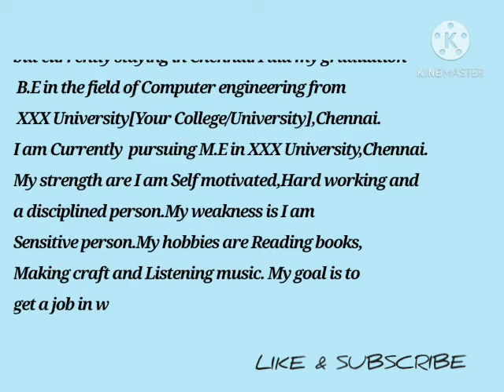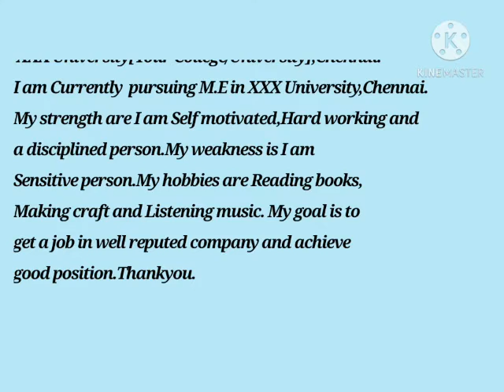Self Introduction||How to introduce yourself